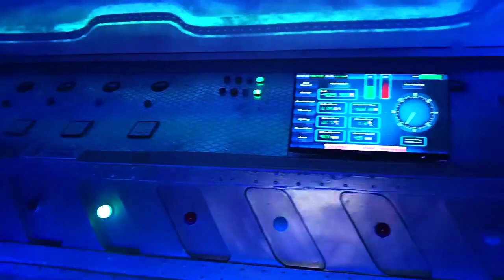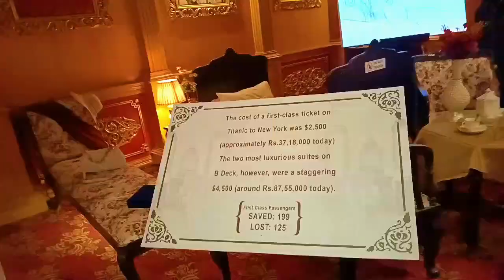Mysterious Titanic Adventure at Jollywood Studios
Ticket Price: 1200 per adult